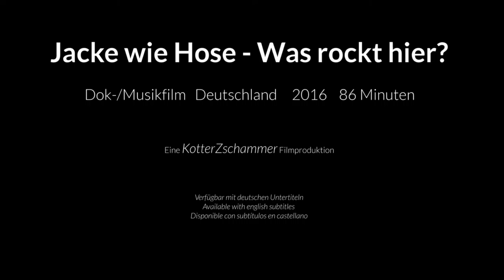Jacke wie Hose - Was rockt hier? - Trailer (2017)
Mit deutschen Untertiteln! - With english subtitles!  - Con subtítulos en castellano!